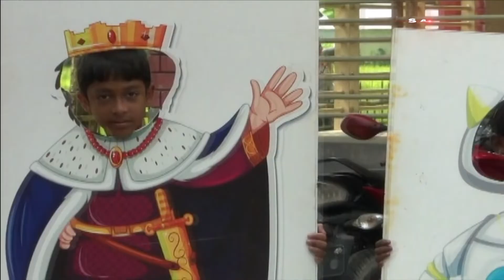কুড়িগ্রামে মন রঙের পাঠশালা | SATV NEWS